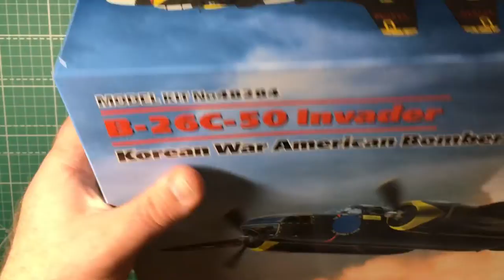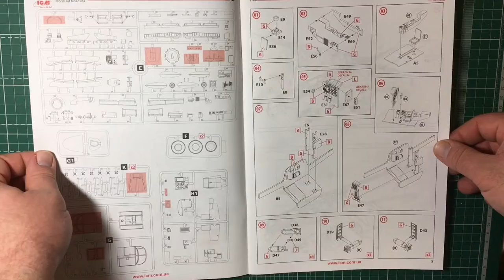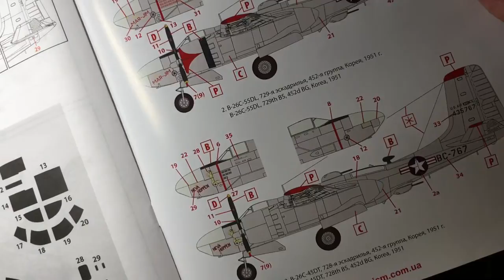Обзор модели 48284 ICM B-26С-50 Invader, Korean War American Bomber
арт.48284 1:48